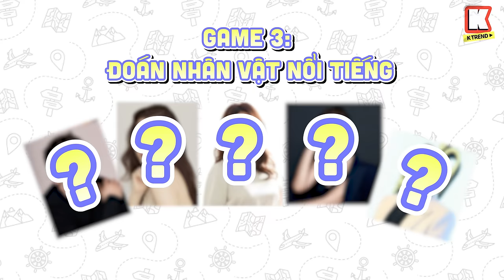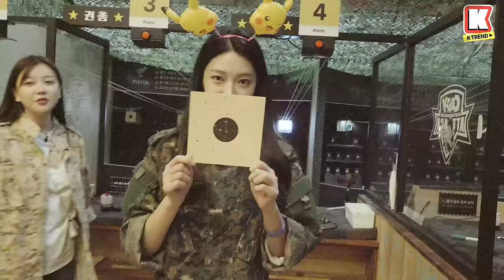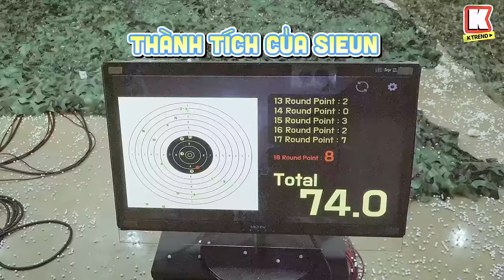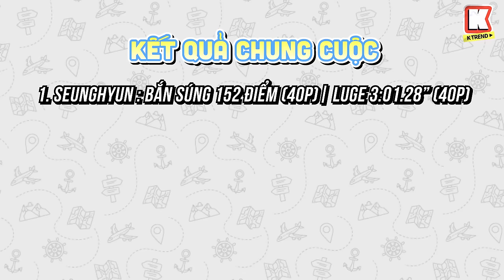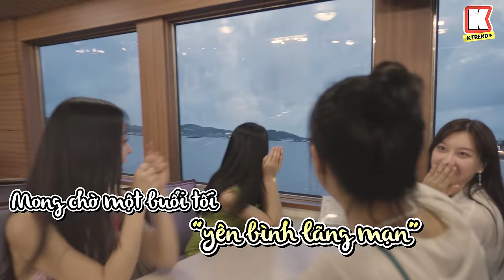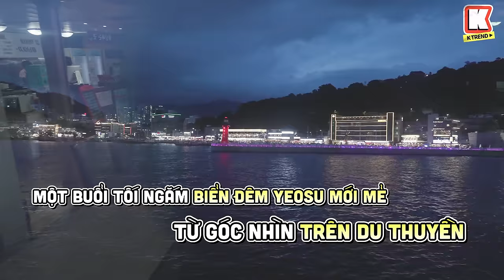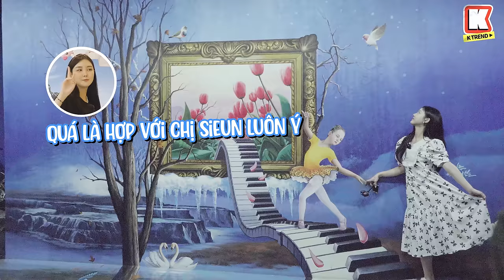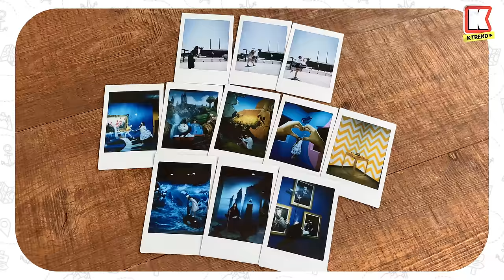Hậu Hàn ăn chơi không thua ai Bắn súng, Đua xe Luge rồi lại Zipline | Mĩ Vị Tour tại Yeosu - Ep.4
*KOR/ENG subtitles updated!
🌷Sieun's IG: yoo__si
🌷Seunghyun's IG: is.hyun_
🌷Jungyoon's IG: jjungyyy
🌷Hyejjin's IG: @07_27___

*해당 프로그램은 여수시에서 지원을 받아 진행되었습니다.
*Chương trình này được thực hiện với sự hỗ trợ của Thành phố Yeosu.

▸ Ramada Plaza by Wyndham Yeosu | 라마다프라자 여수